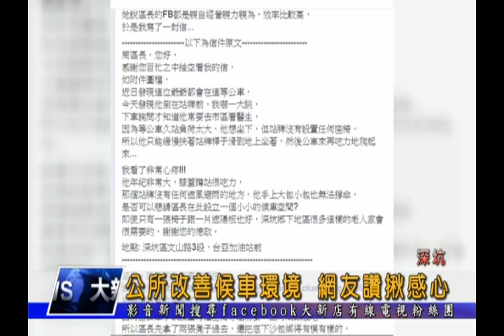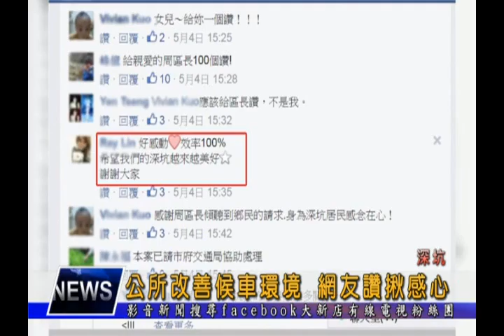1050506公所改善候車環境 網友讚揪感心